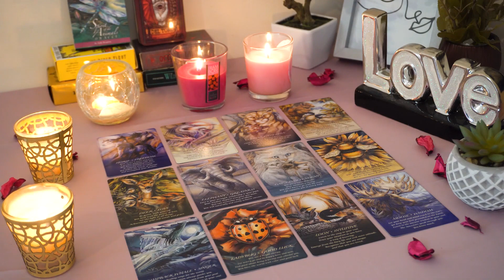SAGITTARIUS💘 This Soulmate Ran, But You Need to Know This. Sagittarius Tarot Love Reading